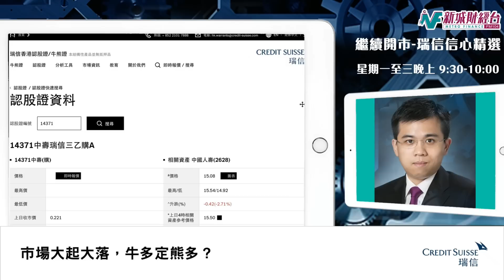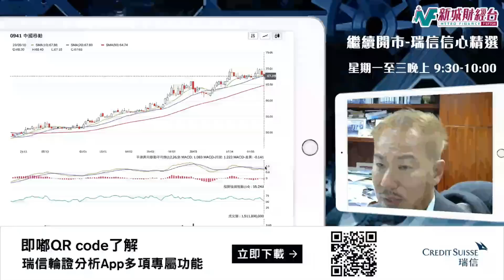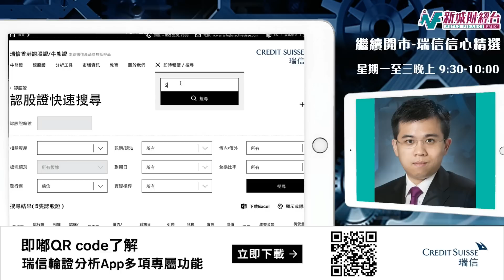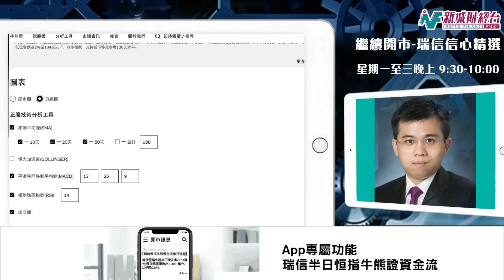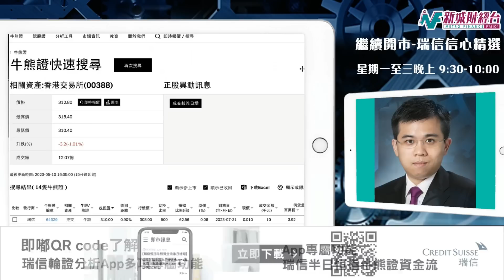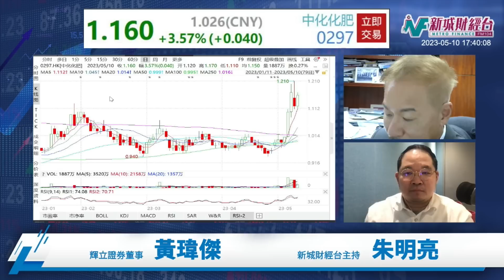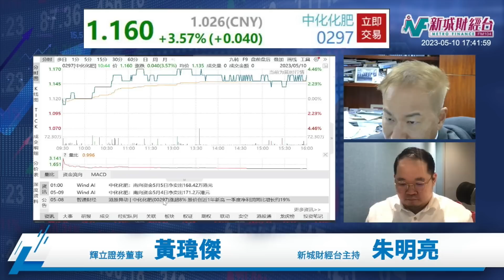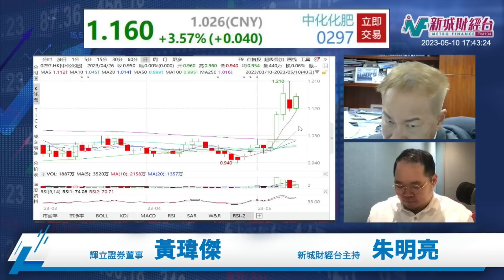【繼續開市-瑞信信心精選】2023年5月10日 星期三｜恒指忽上忽落港股風格切換 科技股回升 中特股回吐｜今晚推介化肥股｜港交所 阿里巴巴 建行 中國人壽 美團 港股輪證部署 黃師傅黃瑋傑 何啟聰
【繼續開市-瑞信信心精選】2023年5月10日 星期三｜恒指忽上忽落 港股風格切換 科技股回升 中特股回吐｜港交所 阿里巴巴 建行 中國人壽 美團 港股輪證部署  黃師傅黃瑋傑 何啟聰

主持：黃瑋傑
00:00 歡迎收睇繼續開市
00:05 美國CPI公布前夕 港股繼續偏軟
03:03 內銀 建行回吐資金入場做好倉
04:25 內險資金好倉部署多 平保國壽回落吸引資金撈貨
05:32 中移動股價現回吐壓力
06:55 科技指數回升 阿里巴巴逆市向上
08:03 美團跌穿130元 逼近近期低位
08:53 港交所資金流出好倉
10:28 恒指走勢分析及部署 恒指牛【54600】 恒指熊【55224】
12:16 中特股部署：建行Call【14672】 國壽Call【14371】
14:34 中移動部署：中移動Call【14676】
16:30 阿里部署：阿里Call【26662】 阿里牛【59742】
17:50 美團部署：美團Call【14782】美團put【14669】
19:05 港交所部署：港交所Put【14332】港交所牛【63470】
20:00 師傅今晚推介